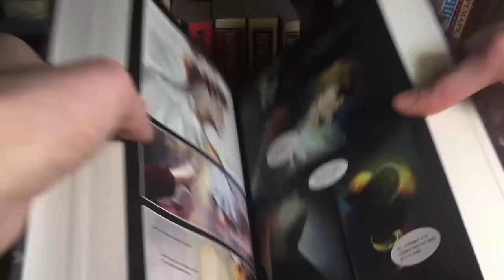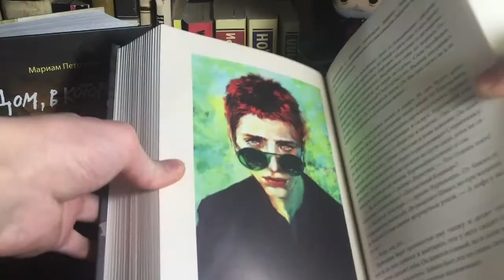THE GREY HOUSE by Mariam Petrosyan. The book review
This is review of the book "The Grey House" by Maryam Petrosyan. I wanted to show you modern Russian writers and talk about Russian literature.

It's a wonderful story was written in magical realism about children with disabilities.

The Grey House was translated into nearly 20 languages. It has a large fanbase and a lot of people draw arts and make cosplays.